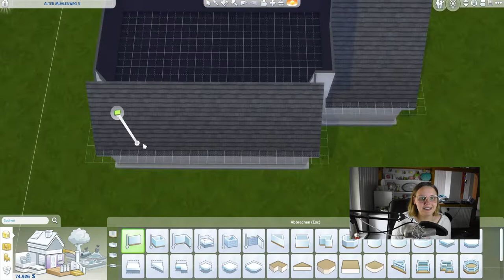Moons neues Haus in Henford on Bagley! 🍃 | Die Sims 4 Speedbuild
In der Lucky Legacy Challenge geht es jetzt in Runde 2 - das heißt Generation 2 startet! Hierfür sollte Moon nach Henford on Bagley ziehen und dafür baue ich heute im Speedbuild ein Haus für knapp 80.000 Simoleons und ich liebe es.

➡️ Origin-ID: muligurly